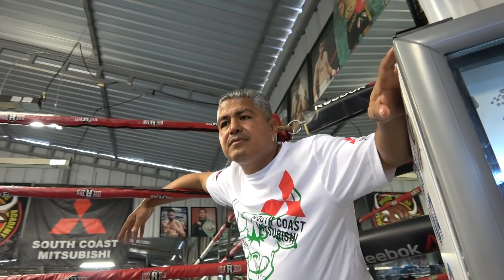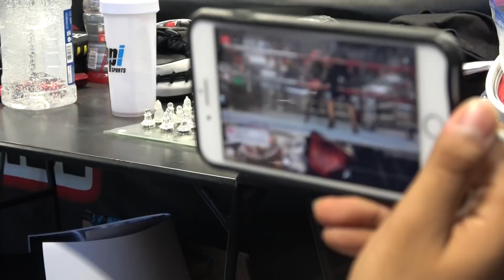Floyd Mayweather vs Duran or Ray Leonard RGBA Robert Garcia Debate